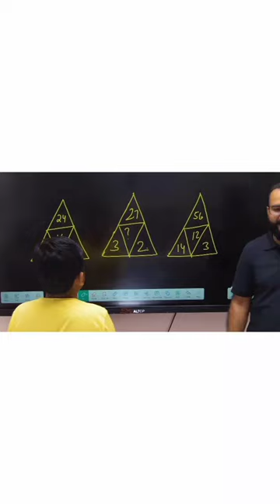puzzle explain by class 5 student